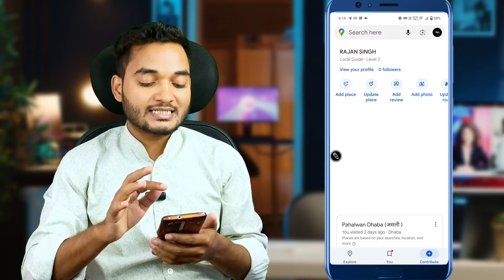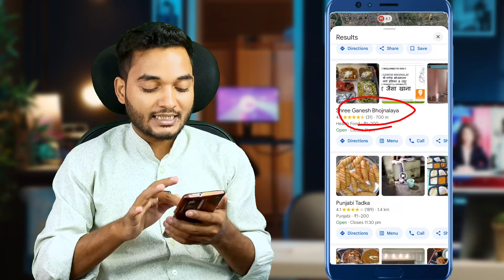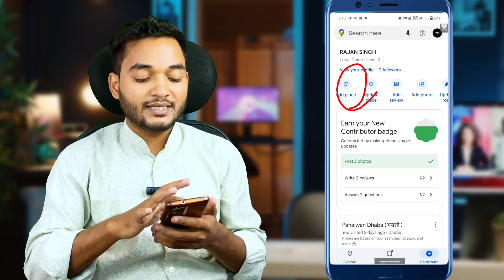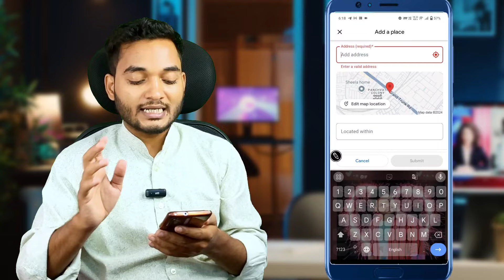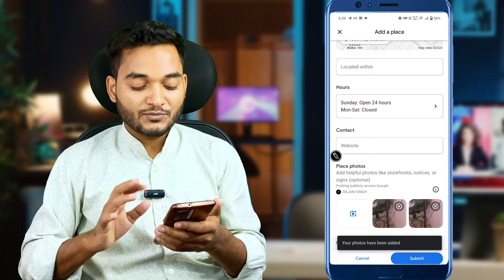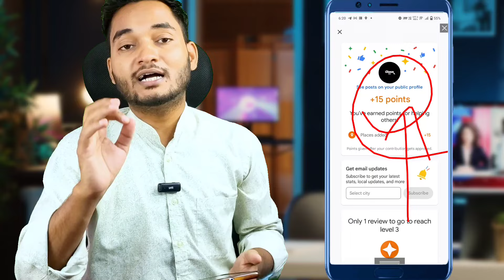Google Maps से $5 - $200 कमाओ | Earn Money With Google Maps | New Method to Earn Online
✨ Key Takeaways: ✨

▶ Step-by-step guide to earning through Google Maps.
▶ How to earn money online for beginners and students.
▶ Tips on making money online without any investment.
▶ Strategies to earn money from YouTube through value-added services.
▶ An online business idea that can be started immediately.

Video solve your Queries:-
Google se paise kaise kamaye
How to make money from Google Maps
Google maps se paise kaise kamaye
how to earn money from Google Maps
how to earn from Google
Google Maps se earning kaise kare
Google se kaise kamaye
Ghar bathe paise kaise kamaye
Mobile se paise kaise kamaye
Google se roj paise kaise kamaye